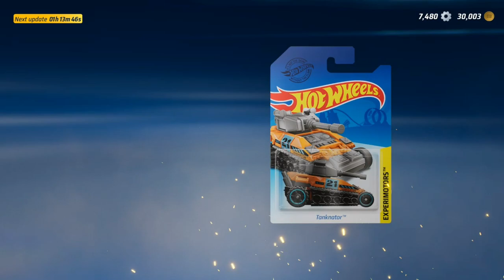Hot Wheels Unleashed : THE TANKNATOR SUPER TREASURE HUNT CAR 2021 !! UNLIMITED RACE AND TRACK